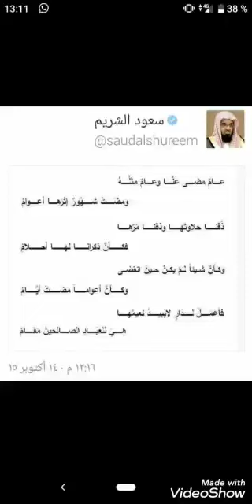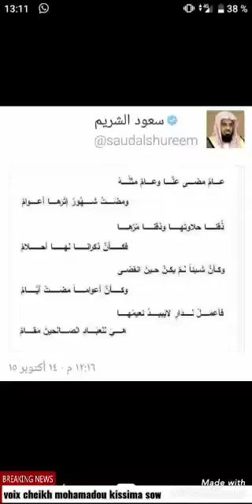Mahamadou kissma Sow